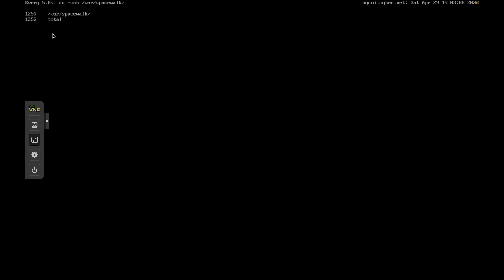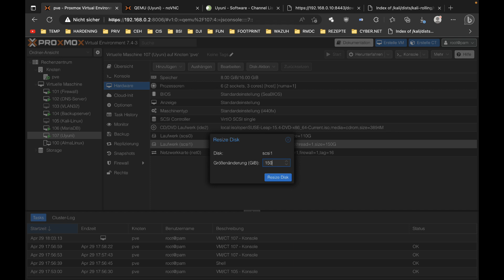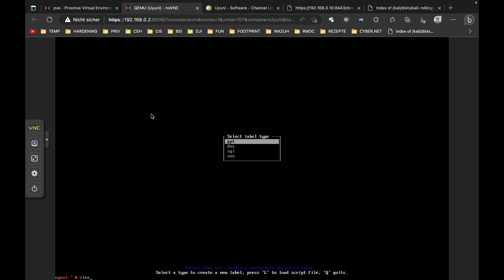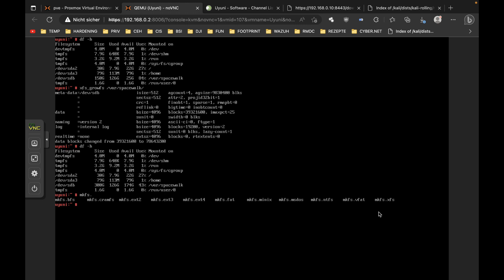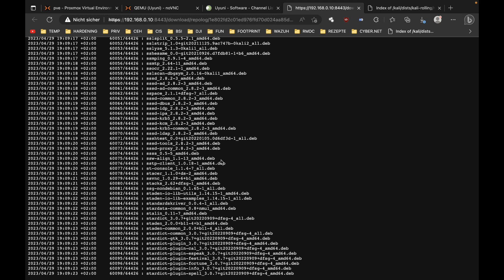UYUNI Patchmanagement, Datenfestplatte in laufenden Betrieb mit ein Befehl vergrößern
Ich empfehle unter Linux für Festplatten die für die Speicherung von Daten dienen, immer als Dateisystem einzuhängen, dass kann je nach Distribution und euer Vorstellung welches euer bevorzugter Dateisystem ist variieren.

Dadurch hat man eben die Möglichkeit ganz einfach in laufenden Betrieb der neu hinzugefügte Festplattenspeicher zu erweitern ohne Dienste oder den Betrieb zu unterbrechen.